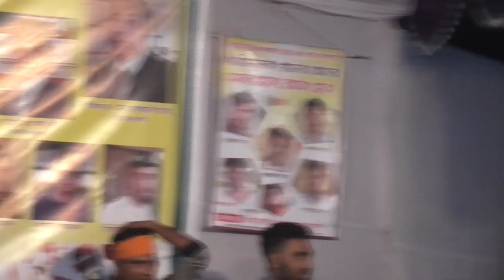baul gan||বাউল গান||bangla new song2020 পাপিয়া সরকার সবার মন জয় করে সারা ষ্টেজ কাপালো সে papiya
papiya sorkar